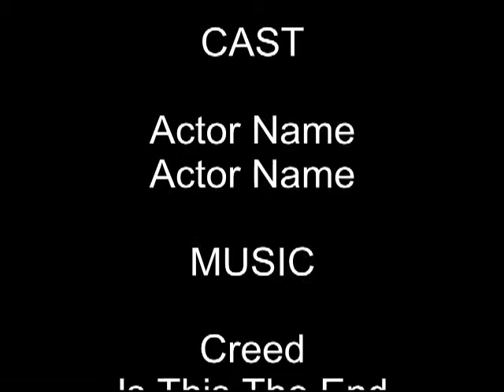Slide show of some guns